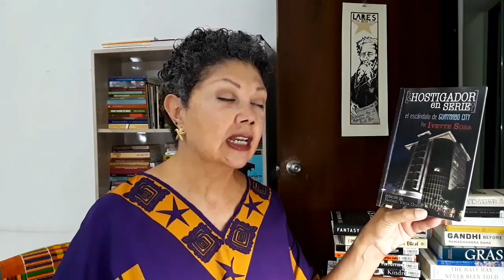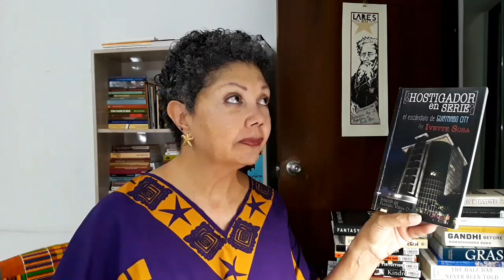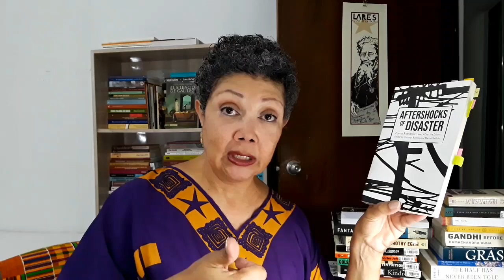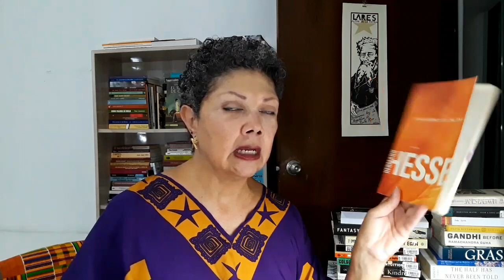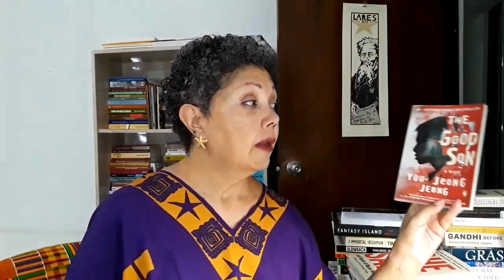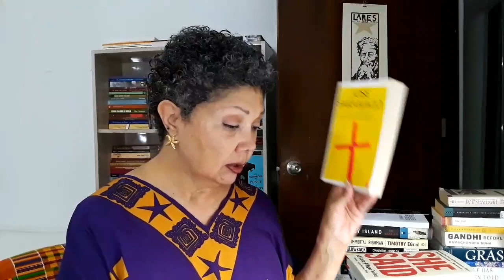A Shaky April-May '20 Transition [CC]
Filming after ANOTHER quake! Because stubborn.
CHANNELS MENTIONED:
BOOKS MENTIONEDz;
Antonia, tu nombre es una historia, by Hiram Sánchez Martínez:
¿Hostigador en serie? El escándalo de Guaynabo City , by Ivette Sosa:
Aftershocks of Disaster: Puerto Rico Before and After the Storm, eds. Yarimar Bonilla and Marisol Lebron:
The Journey to the East, by  by Hermann Hesse, Hilda Rosner (Translator):
The Only Plane in the Sky: An Oral History of 9/11, by Garrett M. Graff:
The Heartbeat of Wounded Knee: Native America from 1890 to the Present
by David Treuer
Sea People: The Puzzle of Polynesia, by Christina Thompson:
She Said: Breaking the Sexual Harassment Story That Helped Ignite a Movement
by Jodi Kantor and Megan Twohey:
A Woman of No Importance: The Untold Story of the American Spy Who Helped Win World War II by Sonia Purnell:
The Good Son by You-Jeong Jeong, Chi-Young Kim (Translator):
and, of course, continuing with Don Quixote:
El Ingenioso Hidalgo Don Quijote de La Mancha, by Miguel de Cervantes Saavedra: